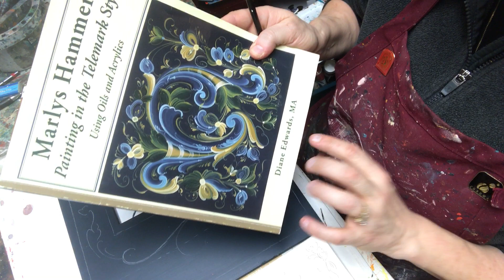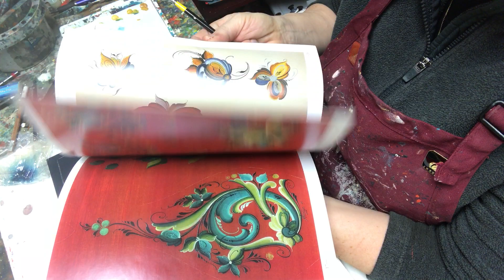Rosemaling Tutorial - transforming a doodle into a painted design - part 2 - Lise Lorentzen - ASMR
Lise takes her rosemaling doodle from her last video and transforms it in to a painted telemark rosemaling design on a frame.  Enjoy this tutorial that covers the paints she is using, her brushes, and the inspiration for her palette for today's video! Enjoy, be inspired,  and remember "it's just paint!"

You can find my classes and other great rosemaling teachers and rosemaling classes
I am also on Facebook and Instagram at Art of Lise